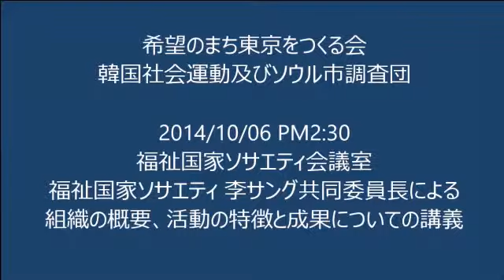うつけん韓国へ行く⑥ 10/06 PM2:30 福祉国家ソサエティ